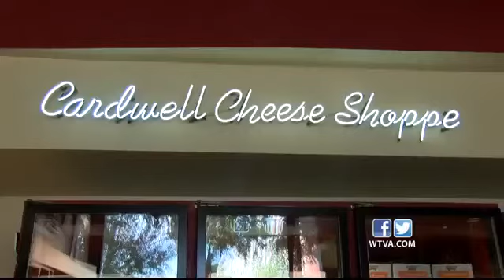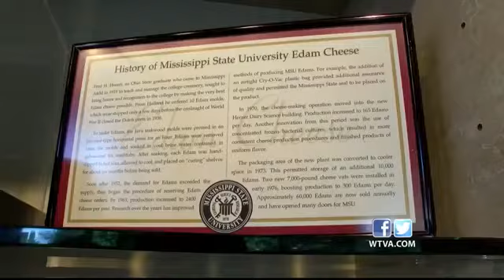Spotlight on Starkville: Part 3